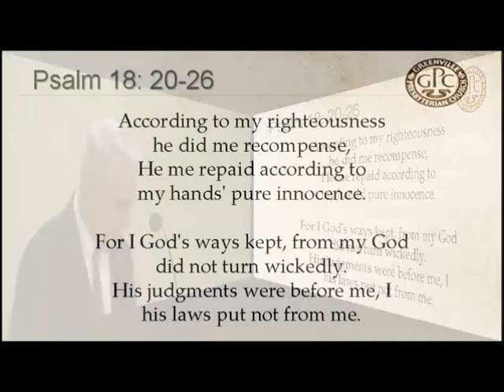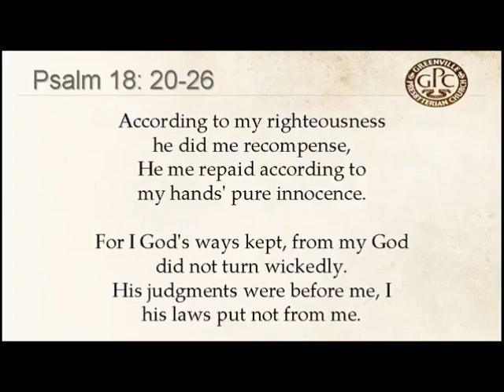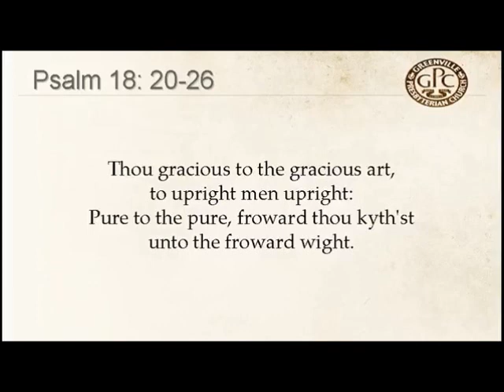Psalm 18:20-26 to St Lawrence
A Free Church of Scotland (continuing) congregation.